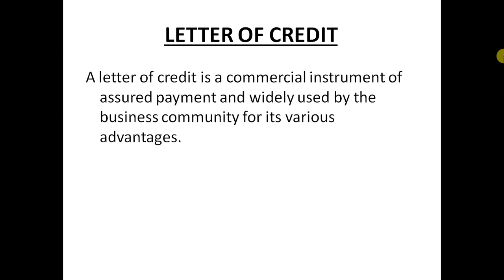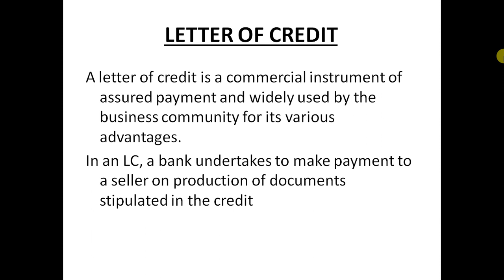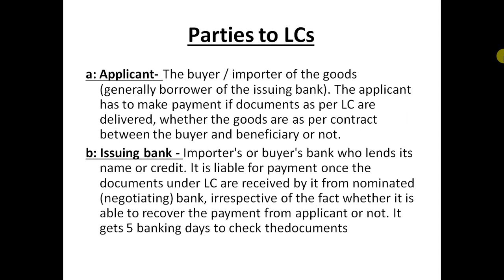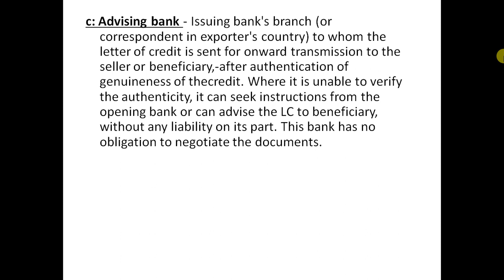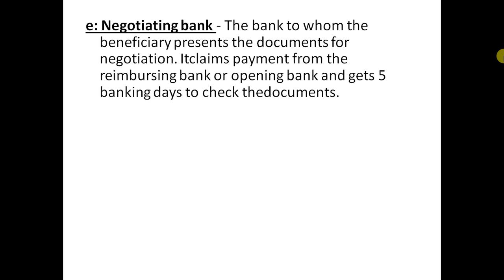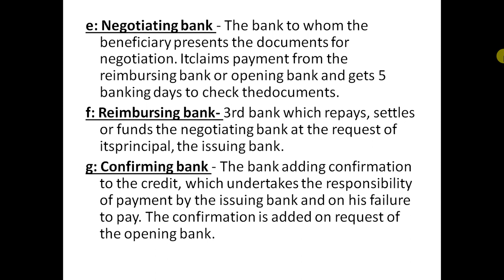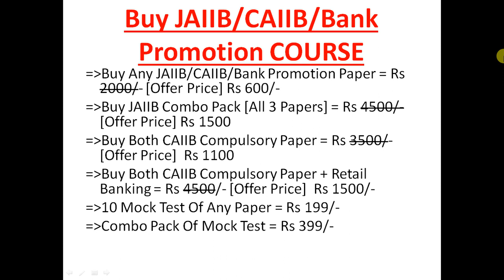JAIIB Legal And Regulatory Aspects Of Banking Letter Of Credit LC Parties